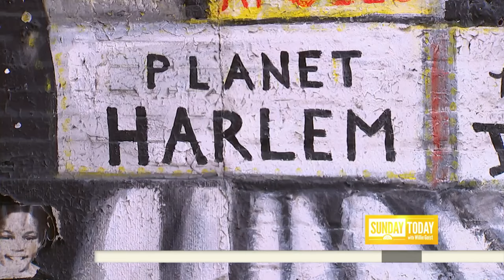Chef Marcus Samuelsson: I Got Nervous Before I Cooked For President Obama | TODAY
Award-winning chef Marcus Samuelsson has had a lot of success in the culinary world, but his life began with hardships in Ethiopia. In this week’s Sunday Sitdown, the 47-year-old restaurateur tells Willie Geist about his upbringing in a diverse family, having fish thrown in his face while he honed his culinary skills in Europe, and what his mother told him before he was set to cook for President Obama.